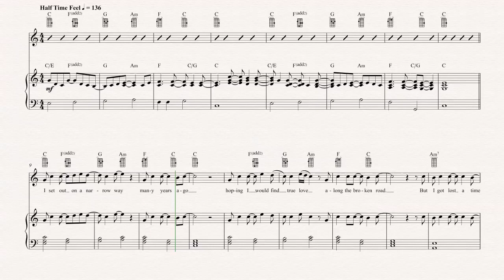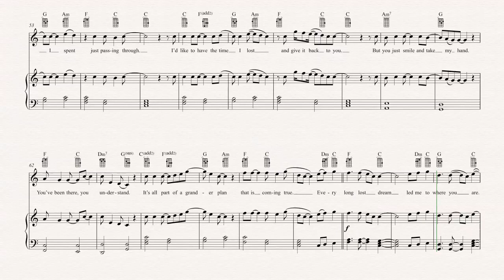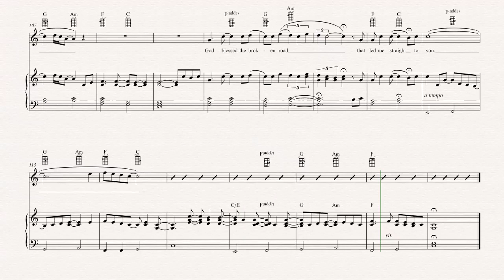Ukulele - Bless the Broken Road - Rascal Flatts Sheet Music, Chords, & Vocals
Ukulele sheet music, chords, and vocals for Bless the Broken Road - Rascal Flatts. Learn Bless the Broken Road and play along!